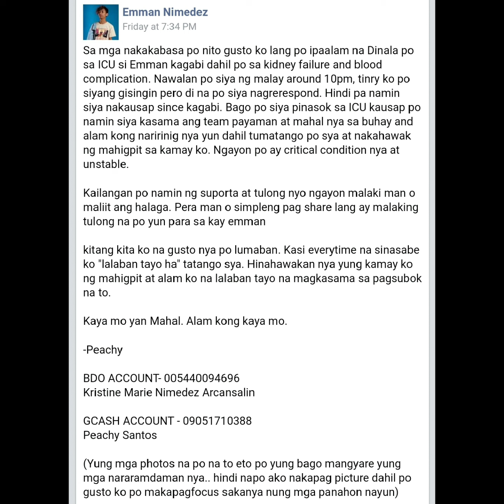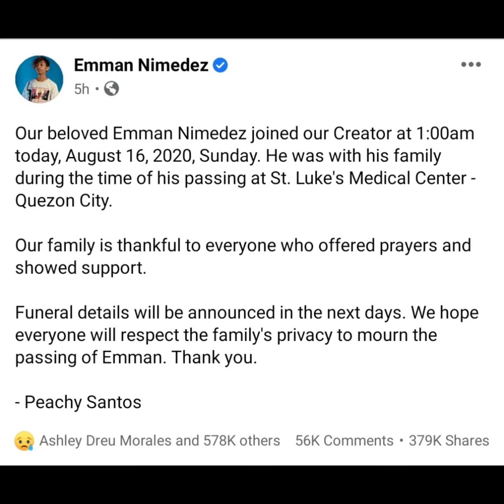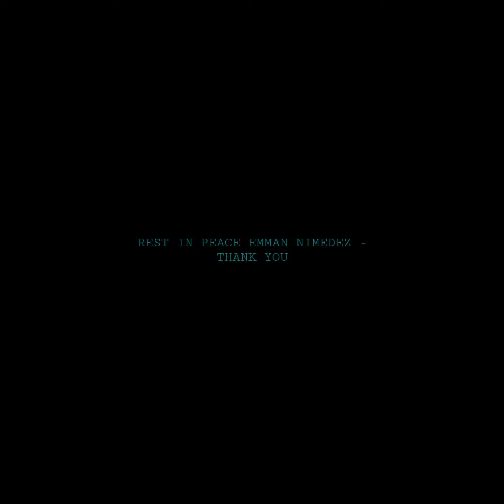NAKAKAIYAK NA MENSAHE NI EMMAN NIMEDEZ bago PUMANAW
Credits: EmmanNimedezTV  YouTube Creator